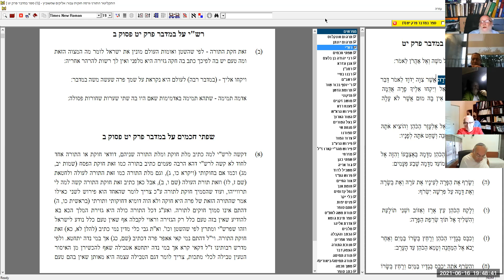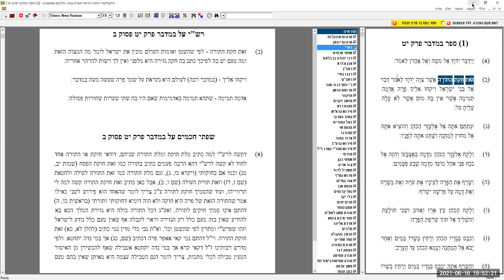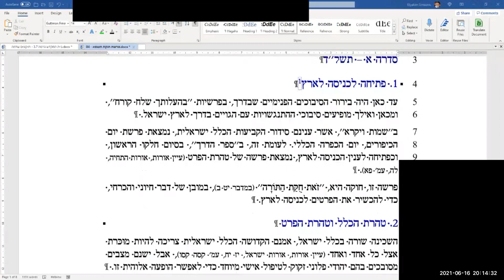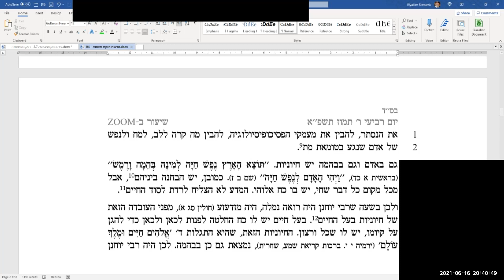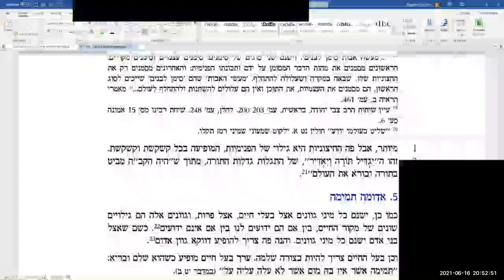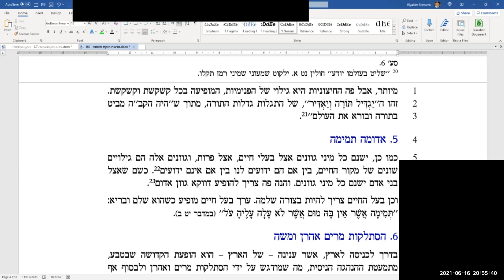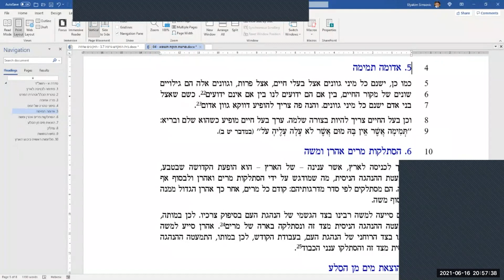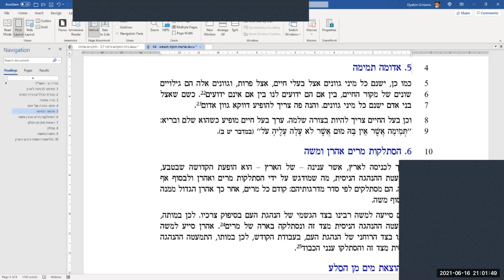4 Parachat Houqat 5781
Enseignement du rav Tzvi Yehouda (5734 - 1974)